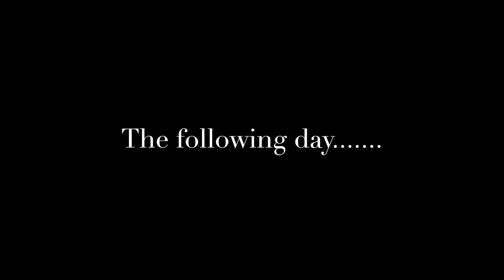Guide To Photographing Buzzards (Tragopan Hokki V3 Hide Test)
After a series of no shows down at the field hide I decided to see why the Buzzards weren't playing ball. I went home a different route and found a dead sheep that the Buzzards had been feasting on. I then decided to move it a use the carcass to my advantage. Join me to see if I was successful in capturing some images of one of our most successful large birds of prey. Not before time but I also announce the winner of the walking stick for the 2k subscriber giveaway.

CAMERA GEAR

Canon M50 vlogging kit
D500 DSLR
Sigma 150-600mm for Nikon
Tokina 100mm f2.8 Macro
Tamron 70-200mm f2.8 Nikon
Novo Explorer T10 tripod
Mindshift Backlight 36L Camera Backpack
Hahnel Modus 600 RT
Hahnel Captur Remote Trigger
Sandisk 64gb Micro SD card

VLOGGING SETUP

DJI Osmo Action
Smatree Selfie Stick Tripod
PGY Tech Osmo Action Case
RODE WIRELESS GO
Joby Gorillapod

Sealskinz Waterproof Socks.
Stanley Fatmax
Deerhunter Sneaky 3D Suit
Deerhunter gloves
Deerhunter gloves
Camo Scrim Scarf
Ravpower Solar Charger
Fjallraven Seat Pad
Stanley Flask 1.0 L
Stanley Flask 1.9L
Swiss Army Knife
Thermarest Prolite (Regular)
Vallerrett Photography gloves. Skadi Zipper Mitt PSP